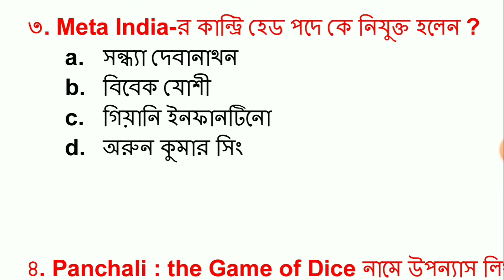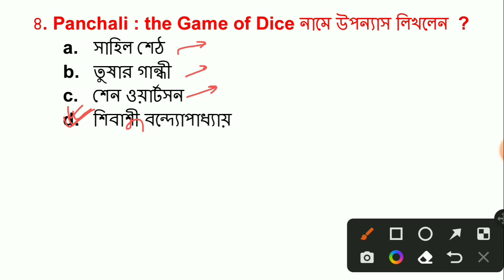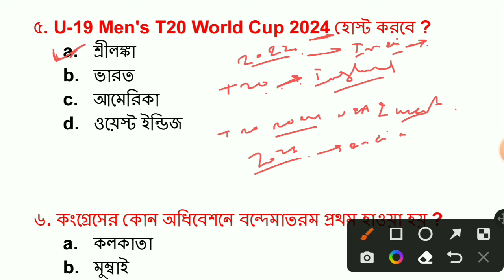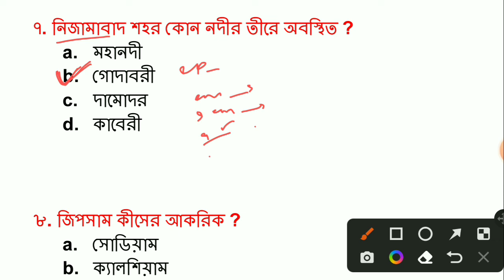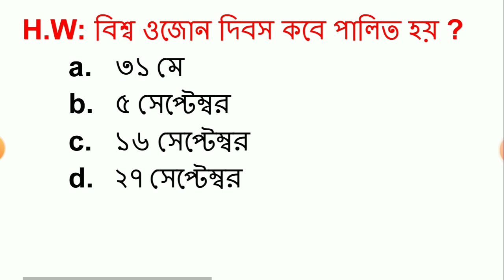21st Nov | Gk in Bengali | current affairs 2022 | kp constable gk | kp preliminary exam 2022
Kp constable gk
Kp constable gk question
Kp gk question
Kp gk class
Kolkata police gk question
Kp gk mock test
Kolkata police gk mock test
Kp exam question
Kolkata police gk class
Gk class for kp
Kp gk class
Wbcs gk class
Current affairs pdf in bengali
Bengali current affairs question
Gk mock test in bengali
Static gk
Wbp static gk mock test
Kp static gk question
Kp exam 2022